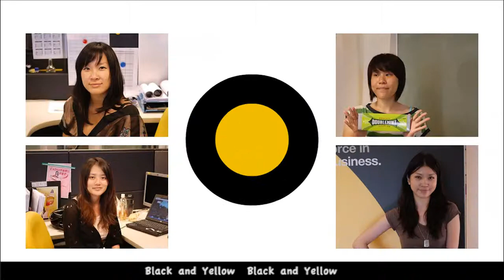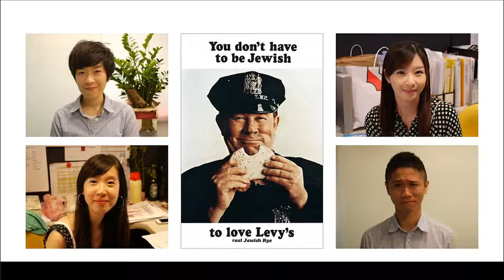Bill Bernbach 100th Anniversary MV SP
比爾。伯恩巴克，DDB廣告的創辦人，20世紀最偉大的廣告人。這位廣告巨擘生於1911年紐約，自紐約大學文學系畢業之後投入廣告產業，對文字及創意的執著和才能，讓他­創造無數經典。1949年他與好友Ned Doyle、Mac Dane成立DDB，從文案到廣告公司總經理，35年的廣告生涯創造無數膾炙人口的廣告，例如Avis租車公司"We try Harder"；VW"Think Small"、"Lemon"；Levy's猶太麵包"You don't have to be Jewish to love Levy's"。他多次幫助瀕臨破產的廣告主轉虧為盈。甚至成為市場上的領導品牌。 1982年伯恩巴克逝世時，世界知名的哈潑雜誌為他發表一篇紀念文：『自哈潑雜誌成立133年以來，伯恩巴克無論在文字及畫面的成就，都是影響美國文化最重要的人。』他說­：「規則是藝術家顛覆的，墨守成規永遠無法創造令人難忘的作品。」1999年Ad Age公佈20世紀"當代最偉大的100大廣告"，他為Volkswagen於1959年創作的廣告"Think Small"拿下第一名的殊榮；1963年他為Avis租車公司製作的"We Try Harder"獲選為第九名，是史上第一個定位廣告。伯恩巴克是唯一在前十名佔兩個席次的廣告人，他的成就，至今仍無人能出其右。 他視廣告為一門藝術，認為廣告可以提昇社會價值，他讓廣告成為一個令人尊敬的行業。他是20世紀最偉大的廣告人，他所帶領的DDB在20世紀當代百大廣告中擁有9個席次，­是拿下最多席次的廣告代理商。在紀念他100年的今天，讓我們透過他的作品懷念他，再次感受他的影響力。